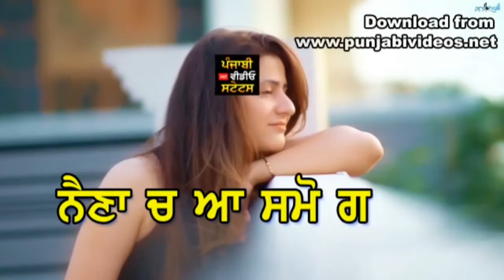Desire Prabh Gill Ft. Raashi Sood New Punjabi WhatsApp Status || Punjabi Video Status 2020